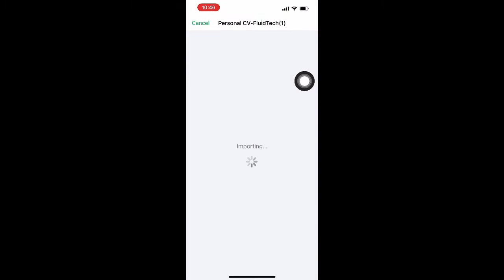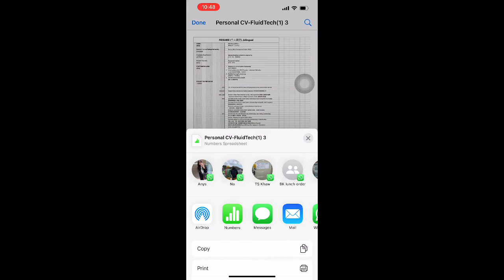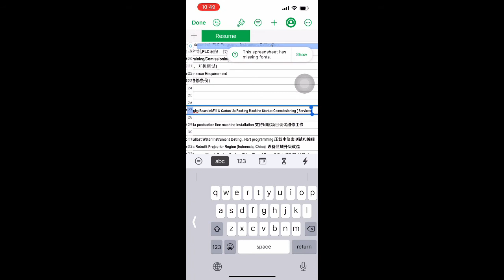How to edit excel on iPhone / iPad iOS devices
How to view excel with full and edit excel on iPhone with built in app